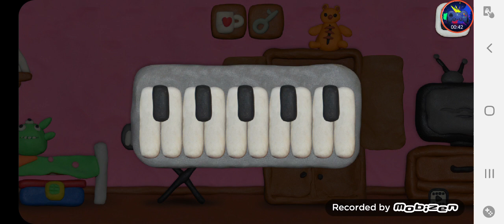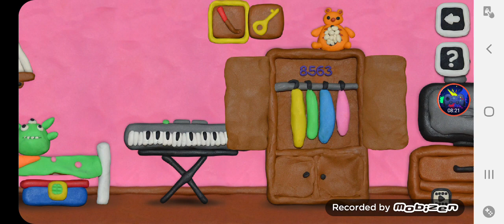12 Locks plasticine room, 12 ЗАМКОВ: Пластилиновая комната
Try to find all 12 keys by solving all the riddles and puzzles. And it's not so easy!
If you like puzzles, then do not pass by, you will like this game!
And you are waiting for a fun plasticine graphics and fun music.
The game status is saved automatically. But if you want to reset your progress, you can do it in the settings menu by tapping the gear on the splash screen.

Попробуй найти все 12 ключей разгадав все загадки и головоломки. А это не так уж и просто!
Если тебе нравятся головоломки, то не проходи мимо, эта игра тебе понравится!
А ещё тебя ждут забавная пластилиновая графика и весёлая музычка.
Статус игры сохраняется автоматически. Но если ты захочешь сбросить прогресс, это можно сделать в меню настроек, нажав на шестерёнку на экране с заставкой.